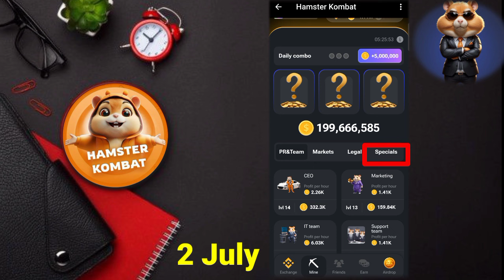Hamster Combat Daily Combo 2 July || Hamster Daily Combo Today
2 july daily combo
2 july hamster daily combo

Your Quarries:

1. hamster kombat daily combo
2. hamster kombat daily combo 2 july
3. hamster kombat daily combo today 2 july
4. hamster kombat daily combo today
5. hamster daily combo 2 july
6. hamster daily combo
7. hamster daily combo answer
8. 2 july daily combo
9. 2 july hamster daily combo
10. hamstar kombat daily combo card